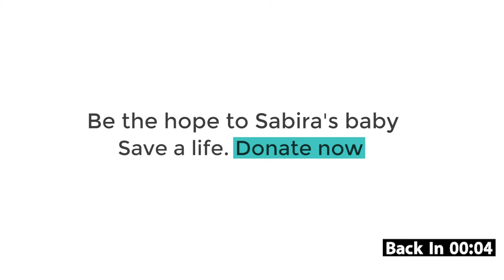Jitu Patwari ने सरकार से चुन-चुनकर पूछे तीखे सवाल ! | MPTAK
Jitu Patwari ने सरकार से चुन-चुनकर पूछे तीखे सवाल !.. देखिए पूरी

Help baby Sabira survive cancer. He’s fighting bravely but he can’t survive without your help